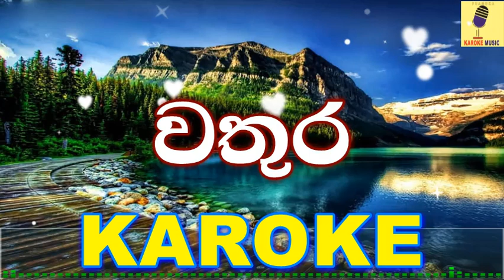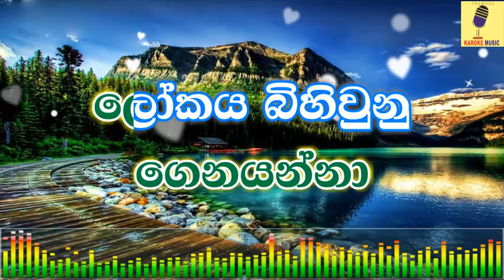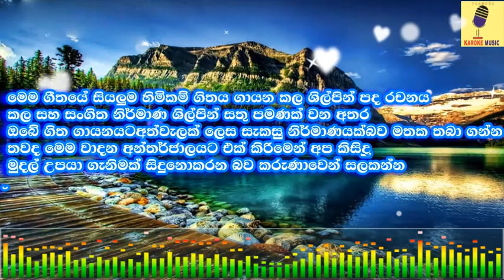Wathura(Lokaya Bihi Unu Dawase Idala) - Marians Karaoke Without Voice